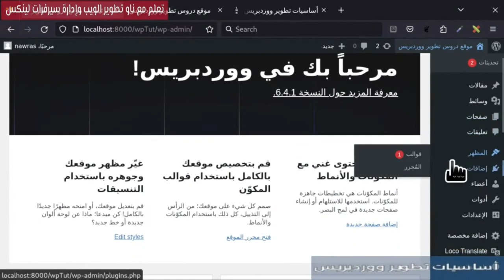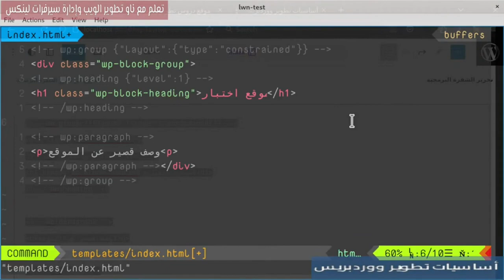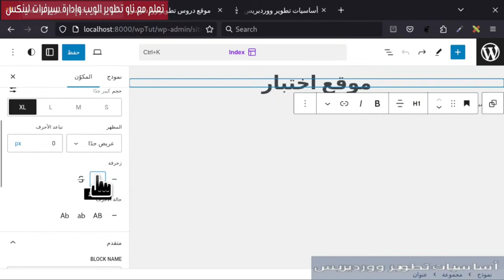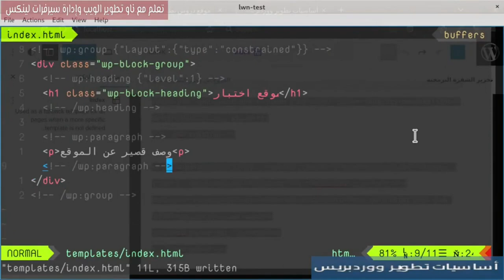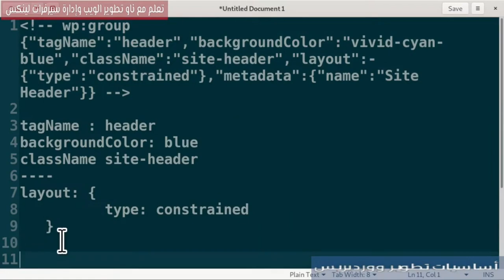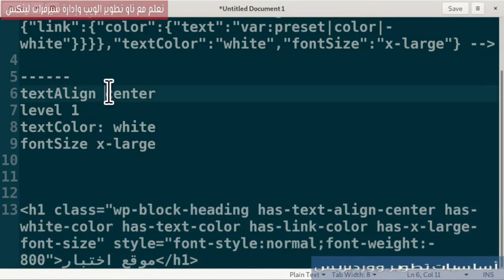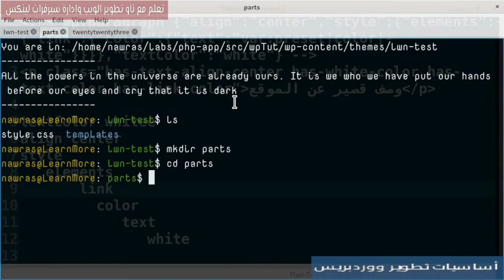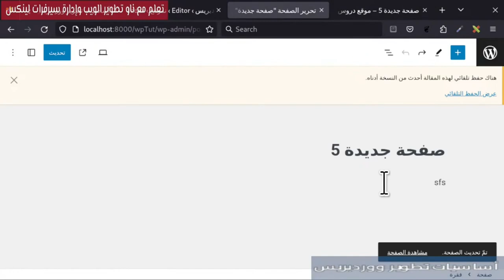7- تطوير قوالب المكونات: Template Part & Page Template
إنشاء هيدر الموقع من خلال إضافة مكون العنوان والفقرة. كما تم إنشاء template part لهذا Header، وتم إنشاء نموذج الصفحة مع إضافة عنوان ومحتوى الصفحة الديناميكي.
فهرس الفيديو:
0:00 المقدمة
0:57 هيكيلة الصفحة
2:18 إنشاء عنوان وفقرة
5:51 إعدادات مكون العنوان
10:32 خاصية اسم المكون | Block Name
11:13 تحديد عنصر HTML
11:39 تعديل مجموعة Header
12:46 قراءة كود  Header Group
17:28 Header Classes
18:20 كود Heading
22:13 كود الفقرة
23:05 Template Parts - Header
25:15 Page Template
27:02 Post Title & Content